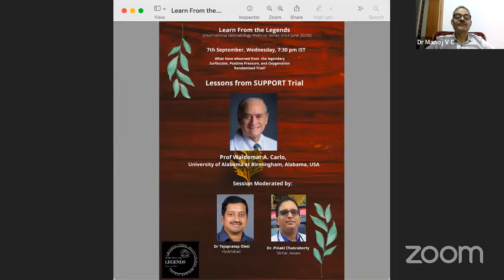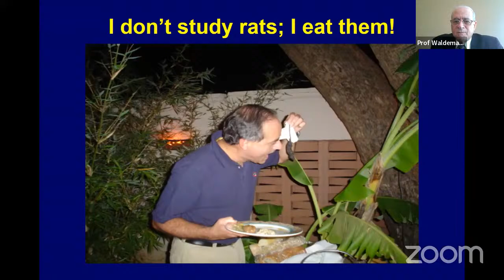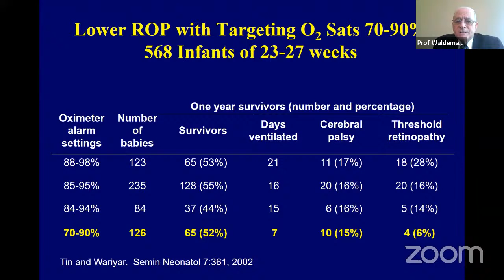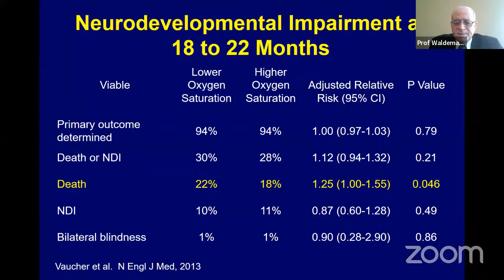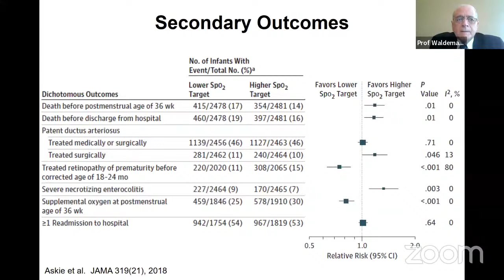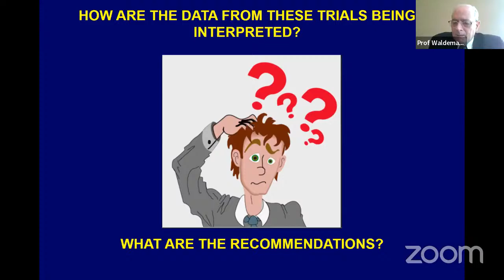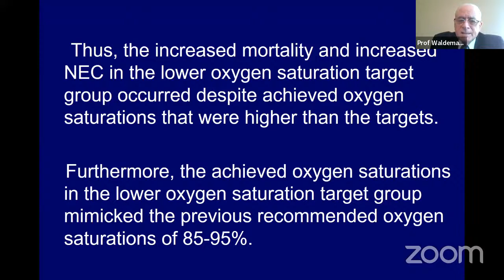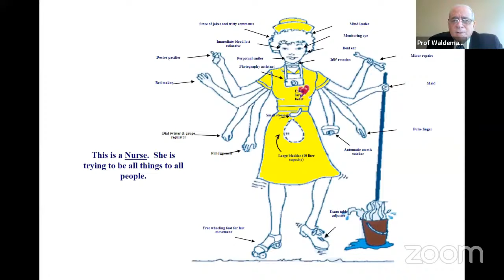Lessons from SUPPORT Trial by Prof Waldemar A. Carlo, USA - LEARN FROM THE LEGENDS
Hearty Welcome to the third year of 'Learn From the Legends' International Neonatology Webinar Series!!

On 7th September Wednesday at 7:30 pm IST:
“Lessons from SUPPORT Trial” -
by Prof Waldemar A. Carlo, University of Alabama at Birmingham, Alabama, USA

On 20th October, Thursday at 7:30 pm IST:
“What are the limits of viability for extremely preterm infants?”
by Prof Edward F Bell, USA

(Sessions endorsed by UEPNS – Union of European Perinatal and Neonatal Societies)

Looking forward to seeing you at our next session,
Manoj

Dr V C Manoj, MD, MSc (Neonatal Med), FRCPCH (UK), FNNF (India)
Chair, Team Learn from the Legends & IAP Neocon 2022
EB Member NNF India and IAP Neonatology Chapter
Professor & Head of Neonatology

Join us for the upcoming sessions

NOTICE BOARD: Plz join our Telegram group 'Learn from the Legends' to get regular updates on our future sessions

Manoj